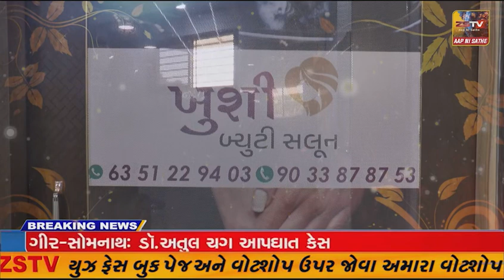માંગરોળ સ્મશાન ની હાલત કફૉળી મૈયત બળવા માં મુશ્કેલીઓ